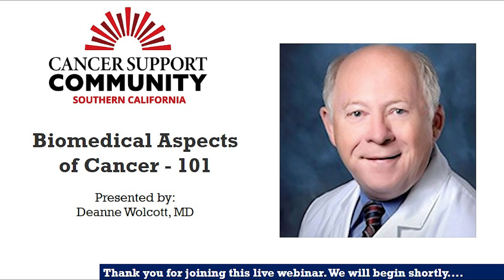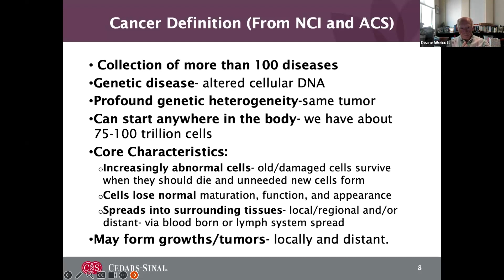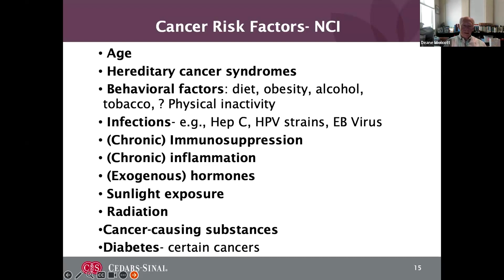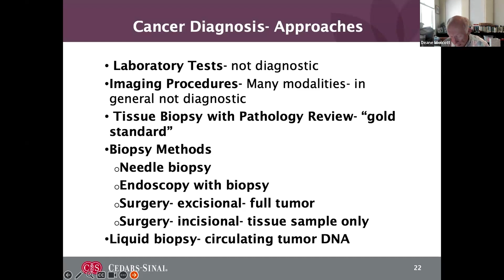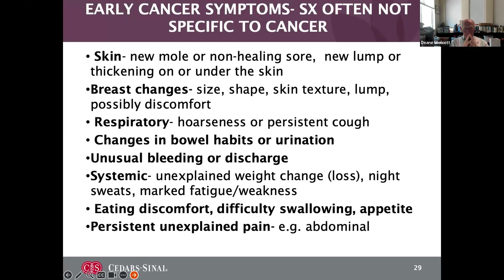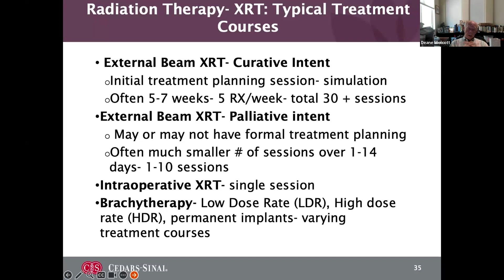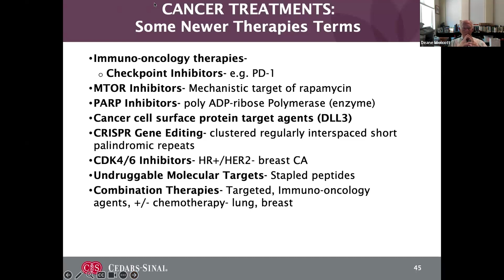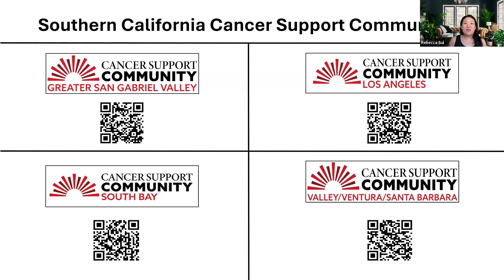Biomedical Aspects of Cancer- 101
With Deane Wolcott, MD

Join the Southern California Cancer Support Communities for a webinar that provides a high-level overview of the medical aspects of cancer, including cancer epidemiology, risk factors, prevention and screening, symptoms, and diagnosis, staging, and prognosis. The presentation will provide information concerning cancer surgery, radiation therapy, chemotherapy, and other systemic therapies. Cultural and diversity issues, survivorship, advanced disease/end-of-life care, and unique challenges of younger and older cancer patient populations will also be addressed.

About the presenter:

Dr. Wolcott is an emeritus attending, Department of Psychiatry, Cedars-Sinai Medical Center. He spent the last 26 years of his career leading the development of oncology supportive care services at Cedars-Sinai Samuel Oschin Cancer Center and a total of 19 other outpatient hospital cancer centers throughout the US managed by Salick Health Care/Aptium Oncology. He has held leadership roles in the American Psychosocial Oncology Society, and has for many years been an actively involved supporter of the Cancer Support Community. He is past Co-Chair and current member, Board of Directors, CSC Valley/Ventura/Santa Barbara.